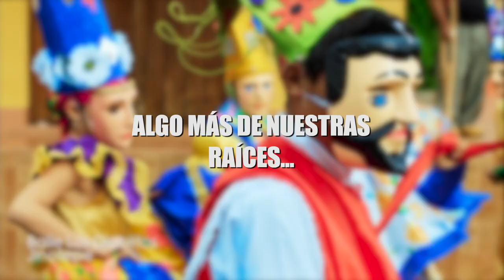HERENCIA CULTURAL PROGRAMA NO 4 ALGO MÁS DE NUESTRAS RAICES